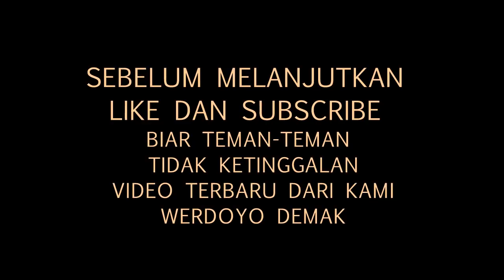GANONG NYUMET MERCON ASAP | BARONGAN WERDOYO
Hai teman teman kali ini saya membuat video Barongan nyumet mercon asap disawah. tonton sampe selesai ya..